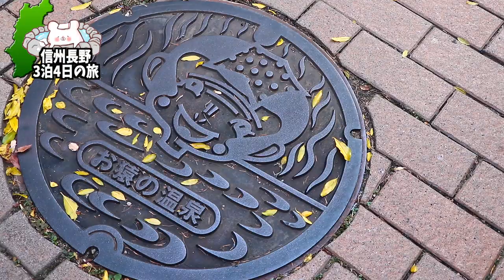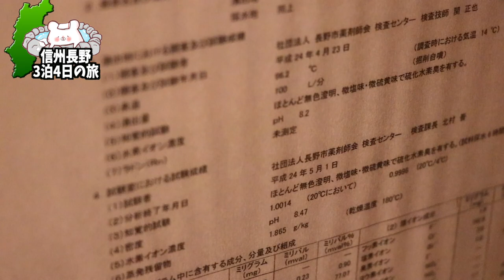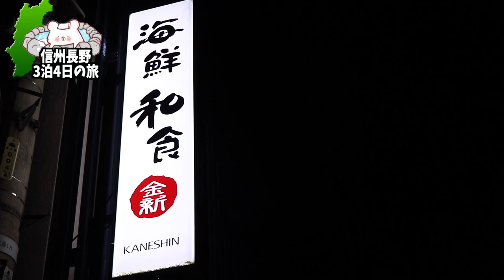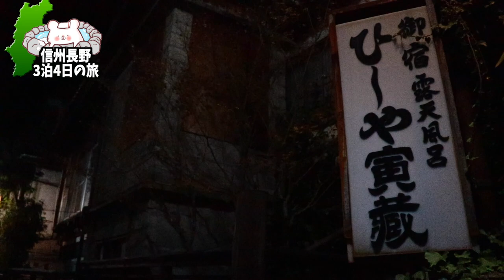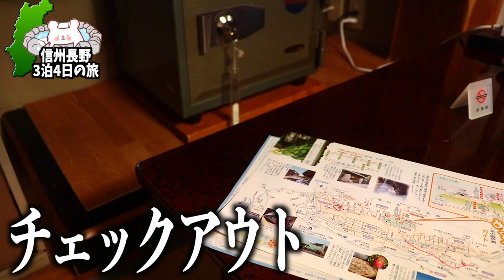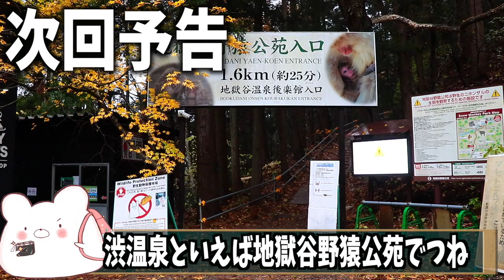【渋温泉】石畳の情緒あふれる温泉街!! 千尋の神隠しのモデルといわれる『金具屋』見学とコスパ良口コミ良の人気宿『島屋』さんに宿泊しました。〜part3〜【信州長野3泊4日の旅】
★湯田中温泉 島屋★(渋温泉 1泊目）
★湯田中温泉 ひなの宿 安楽荘★(渋温泉 2泊目）

■ーーーーーー2021年長野県3泊4日の旅ーーーーーーーー■

■充電式湯たんぽ
■充電式カイロ

3m✕3mブルーシート  500円